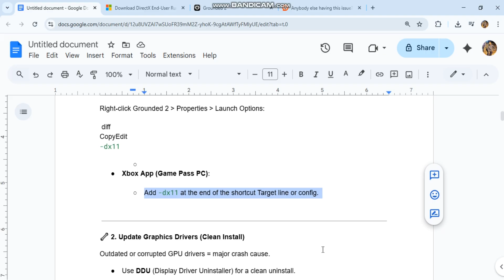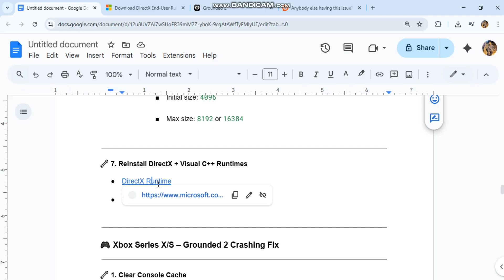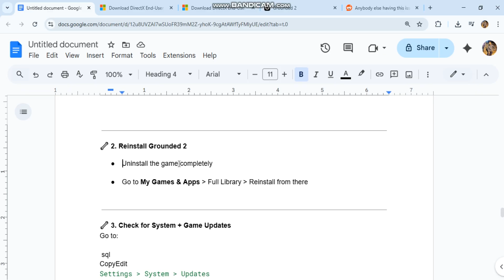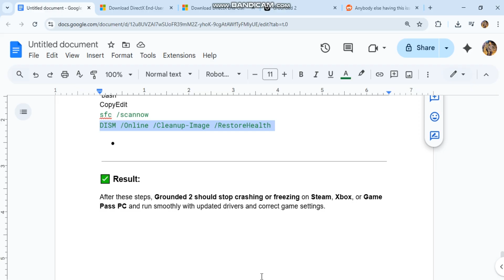Fix Grounded 2 Not Launching or Crashing? PC, Steam, Xbox Fix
Is Grounded 2 crashing or not launching on Steam, Xbox, or PC Game Pass? Whether you're getting a black screen, stuck on loading, or crash to desktop, this 2025 fix will help you solve it. Includes solutions for GPU issues, DirectX errors, Xbox app bugs, and Steam crashes.

grounded 2 crashing on pc, grounded 2 not launching, grounded 2 crash fix, grounded 2 steam crash, grounded 2 xbox crash, grounded 2 not working game pass, grounded 2 stuck on loading, grounded 2 crash to desktop, grounded 2 won't launch pc, grounded 2 freezing issue, grounded 2 crashing 2025, grounded 2 windows 11 fix, grounded 2 directx error, grounded 2 gpu crash, grounded 2 black screen fix

About Solution Legend:
🎯 Welcome to *Solution Legend* – your go-to place for fixing online game errors, trading platform issues, and chart analysis breakdowns.

🛠️ We cover:
✔ Game not launching, crashing, lagging, black screen, controller issues
✔ Roblox, GTA 5, Minecraft, Call of Duty, Fortnite errors
✔ Trading app issues (Deriv, Quotex, Binance, MT5, OKX)
✔ Login errors, withdrawal problems, 2FA issues
✔ Price action, support/resistance, RSI & MACD chart strategies

🔑 Keywords (for reach):
game not launching fix, Roblox error fix, Deriv login error, Quotex withdrawal issue, price action strategy, candlestick patterns, RSI MACD trading, crash fix, lag fix 2025

💬 Drop your issue in the comments – we might fix it in the next video!